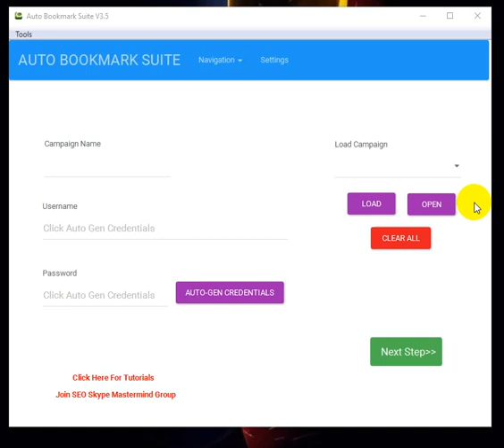New Auto Bookmark Suite